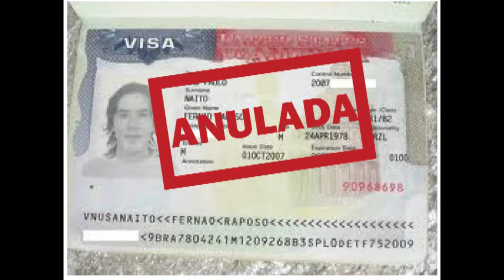Noticia Senadores Arepazo2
Noticia por la Periodista Sofia Pisani: "encuentro con Venezolanos en Florida con  Respresentantes del senado en EEUU"